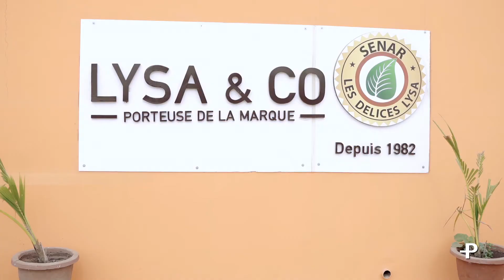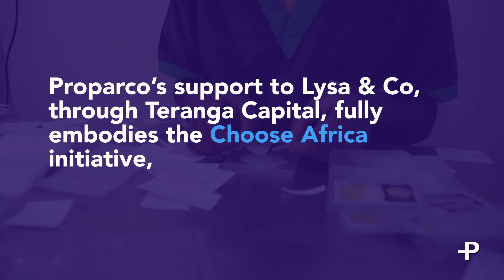Lysa & Co - Women entrepreneurs at the helm in Senegal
In the Dakar region, Lysa & Co processes and markets cashew nuts, peanuts and corn. 85% of the 34 employees of this SME are women. Lysa & Co is supported by the Senegalese fund Teranga Capital. In 2017, Teranga Capital invested FCFA 200m (EUR 300,000) for the construction of a new production unit. Teranga Capital is an impact fund supported by I&P, a longstanding partner of Proparco.